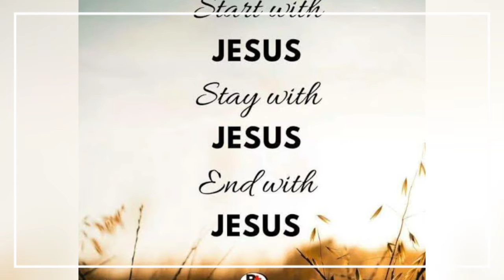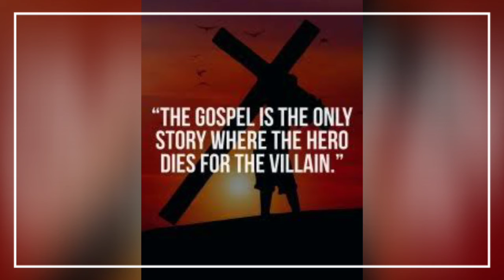"BIBLE READING" - Night 5 (Matthew 6:23 - 7:29)